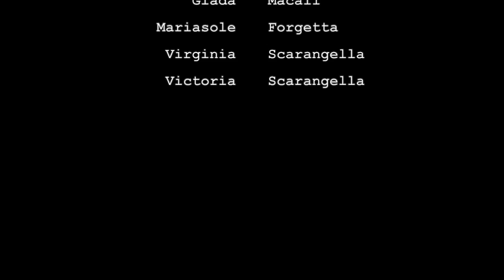NiMa Dance Group "Au Lecteur" - Nicola Marino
NiMa Dance Group
regia, montaggio e coordinamento Nicola Marino
Music credits Mylène Farmer